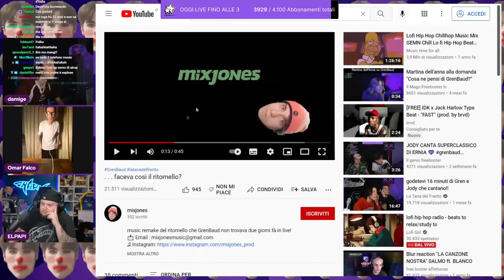OMAR OSPITE AL CIRCO con Valentina Clerici ! *sua crush*